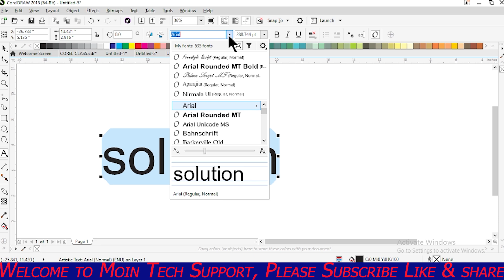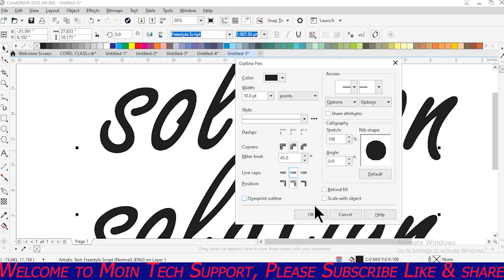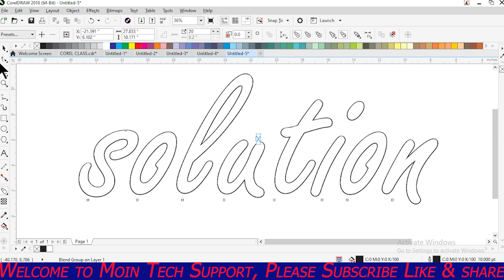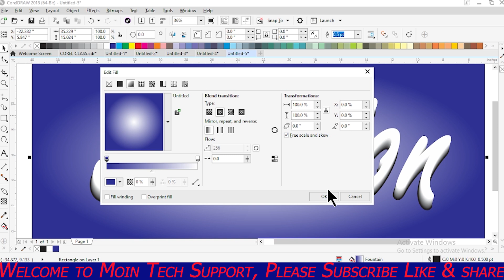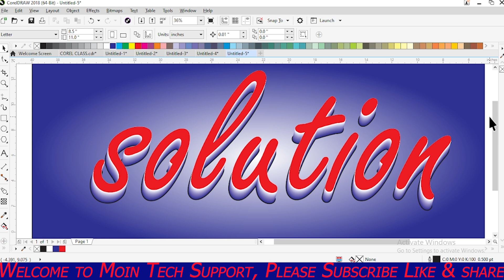3D Text Effect in CorelDraw || Use of Blend Tool || CorelDraw Tutorial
3D Text Effect in CorelDraw || Use of Blend Tool || CorelDraw Tutorial ||